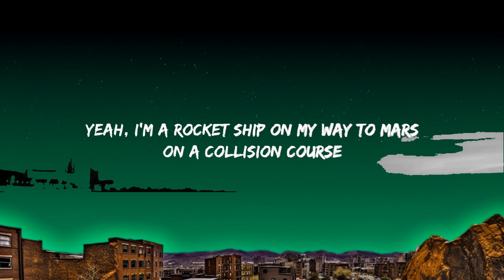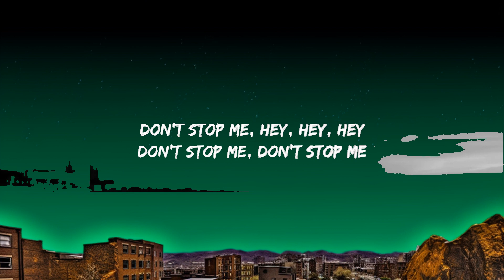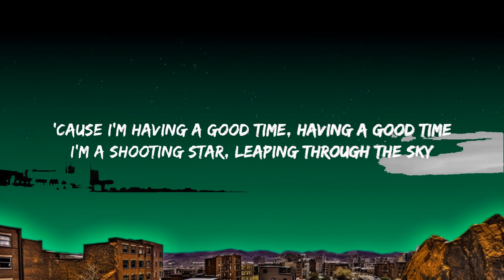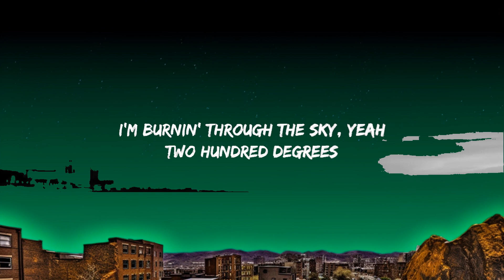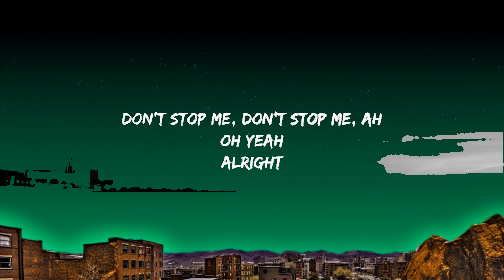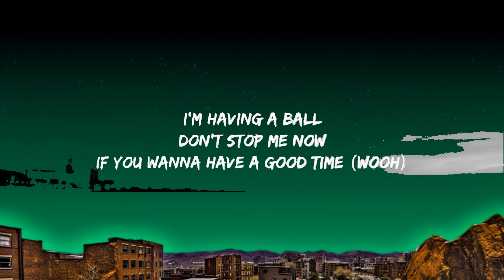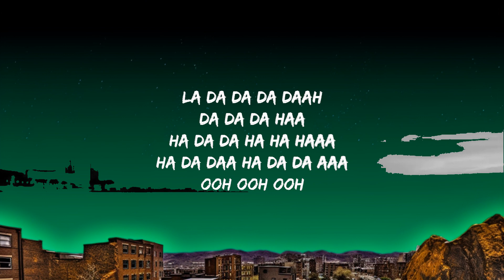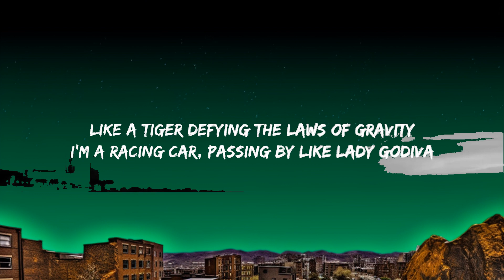1 Hour | Don't Stop Me Now - Queen (Lyrics) | Loop Lyrics Universe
1 Hour |  Don't Stop Me Now - Queen (Lyrics)  | Loop Lyrics Universe
1 Hour |  Don't Stop Me Now - Queen (Lyrics)  | Loop Lyrics Universe
1 Hour |  Don't Stop Me Now - Queen (Lyrics)  | Loop Lyrics Universe
Don't Stop Me Now - Queen (Lyrics)

👉 Follow Queen

Apple Music:  Stop Me Now - Remastered

I feel alive and the world I'll turn it inside out, yeah
And floating around in ecstasy
So don't stop me now don't stop me
I'm a shooting star, leaping through the sky
I'm burnin' through the sky, yeah
Two hundred degrees
That's why they call me Mister Fahrenheit
Don't stop me now, I'm having such a good time
I'm having a ball
If you wanna have a good time, just give me a call
Don't stop me now ('cause I'm having a good time)
Don't stop me now (yes, I'm havin' a good time)
Yeah, I'm a rocket ship on my way to Mars
Two hundred degrees
Don't stop me, don't stop me
Don't stop me, hey, hey, hey
Ooh ooh ooh, I like it
Have a good time, good time
Don't stop me, don't stop me, ah
Oh yeah
Alright
Oh, I'm burnin' through the sky, yeah
Two hundred degrees
Don't stop me now
If you wanna have a good time (wooh)
Just give me a call (alright)
Don't stop me now ('cause I'm having a good time, yeah yeah)
La da da da daah
Da da da haa
Ha da da ha ha haaa
Ha da daa ha da da aaa

Source: LyricFind
Songwriters: Freddie Mercury
Don't Stop Me Now lyrics © Sony/ATV Music Publishing LLC